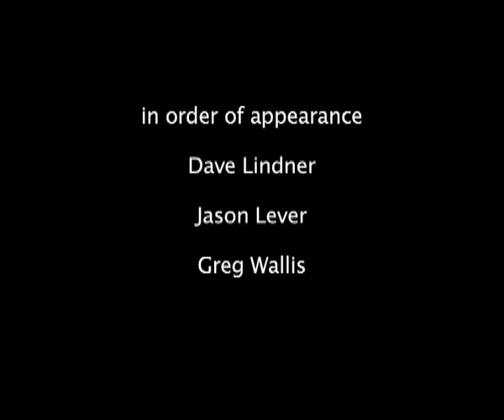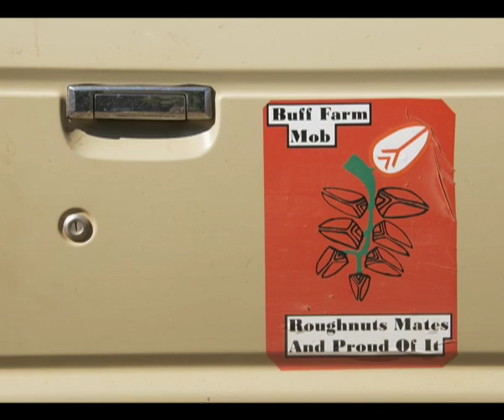BUSH MEAT: Breaking down a buffalo with Dave Lindner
Dave Lindner and his wife Patsy manage the Kakadu Buffalo Farm, an area of Kakadu set aside where buffalo can roam freely and be harvested for  local aboriginal communities. This video shows Dave heading out to get a buffalo, breaking it down and bagging it up, before delivering it out to the communities. He usually does this several times a week. It's hard work in the sweltering and oppressive conditions of the Top Ends Wet Season.

Every part of the the buffalo is utilised, whether its various cuts of meat for consumption, or bones and hide for the camp dogs to chew on; nothing bar the insides of the intestines was left behind.

Dave is a well known territory icon. He was responsible for capturing Sweetheart the crocodile from the Finniss River and spent many years as a park ranger tracking down poachers. Since retiring as a Ranger he has managed the Kakadu Buffalo Farm.

This is an old video shot back in 2005. It's been sitting on my hard drive for many years. It's badly edited especially in regards to the sound and talking, but it's better out here for people to see than stashed away. Perhaps one day I'll be able to get back to the original old tapes and make a better go of it.